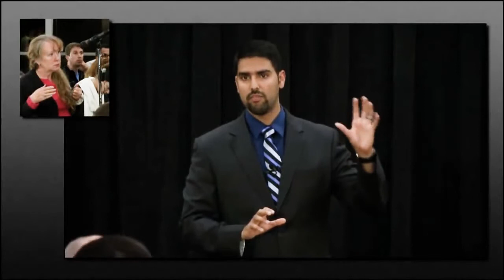Where did prophet Muhammad came from - Nabeel Qureshi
Nabeel Qureshi - Where did prophet Muhammad came from.